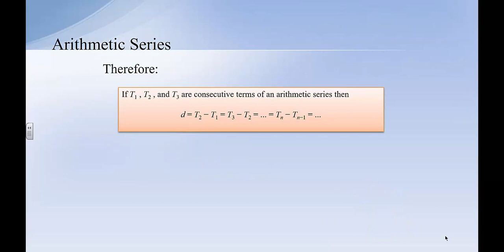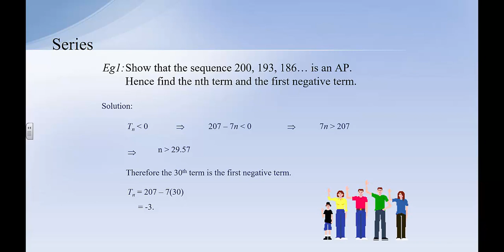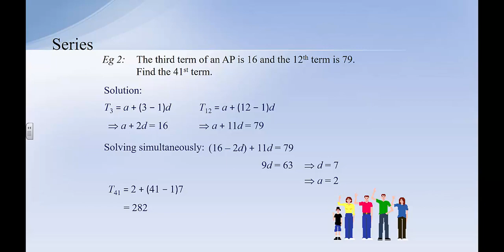2 Unit Mathematics Arithmetic Series nth term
This is part of a sequence of videos covering the Series topic in NESA's NSW 2 Unit Mathematics Syllabus